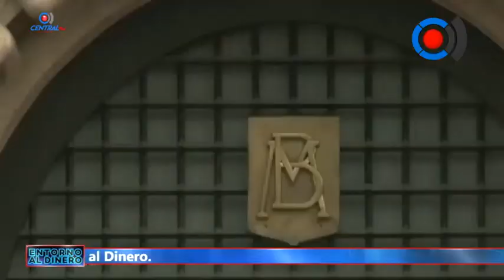Gobernador de Florida firma una ley que elimina las restricciones vinculadas con el Covid